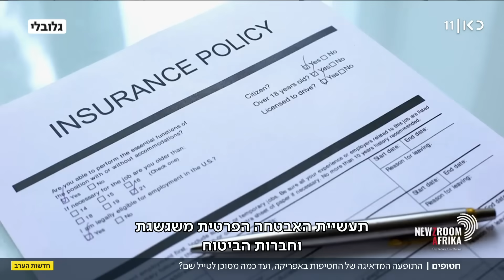סכנה בדרך: איך הפכה דרום אפריקה לבירת החטיפות העולמית?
כאן חדשות | תופעה הולכת וגוברת באפריקה - חטיפות של אזרחים, בעיקר זרים, לצורכי כופר. ובפרט בדרום אפריקה, שם מדווחים על עשרות מקרים ביום. אז עד כמה מסוכן לטייל באזור? הכתבה של איתמר מאירי, מתוך חדשות הערב 13.07.23